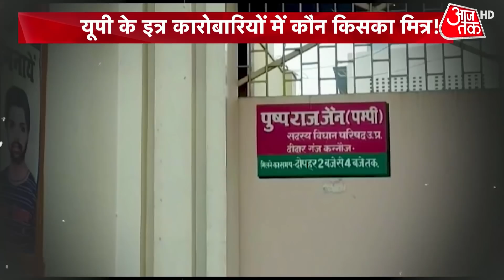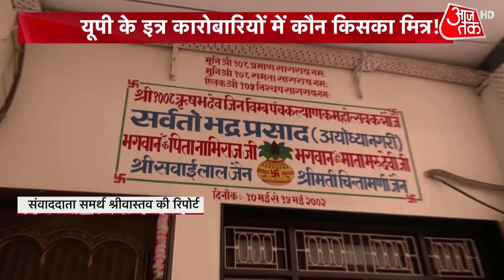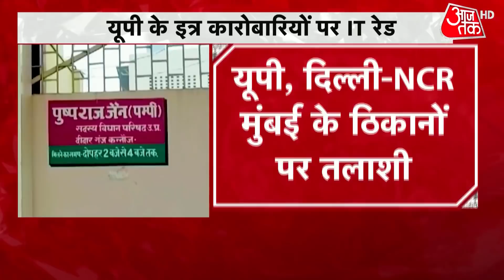Pushpraj IT Raids को लेकर भिड़े SP-BJP नेता, और तीखे होते जा रहे आरोप-प्रत्यारोप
Pushpraj Jain IT Raid: The Income Tax Department is conducting raids at the premises of perfume baron and Samajwadi Party legislator Pushpraj Jain 'Pampi' in Uttar Pradesh’s Kannauj on Friday.